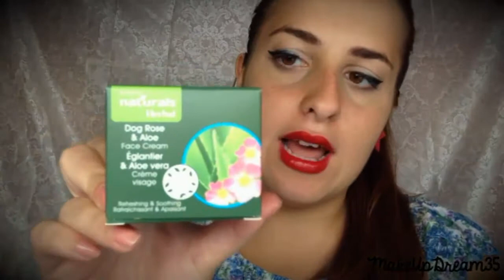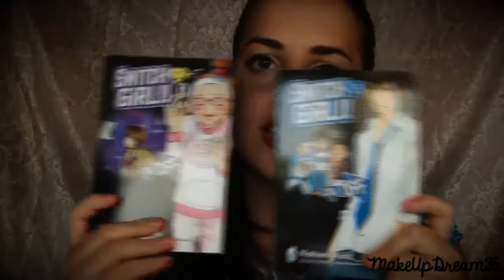Haul ♛ AVON, Pupa, Manga